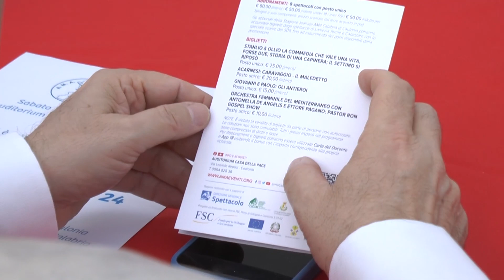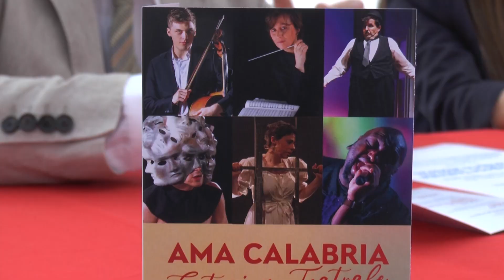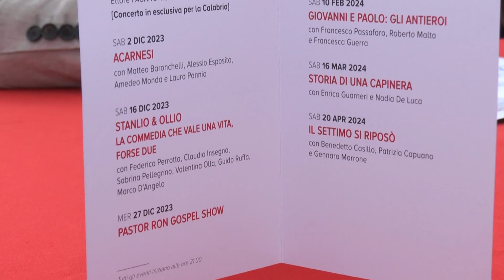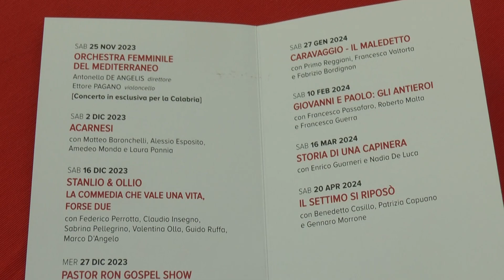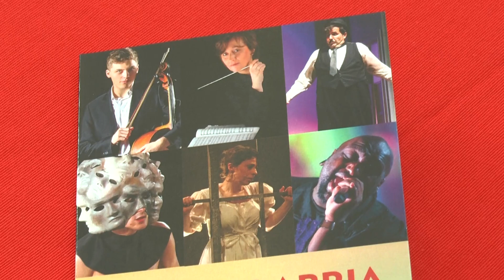AMA Calabria presenta la stagione teatrale di Caulonia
Servizio di Pino Gagliano